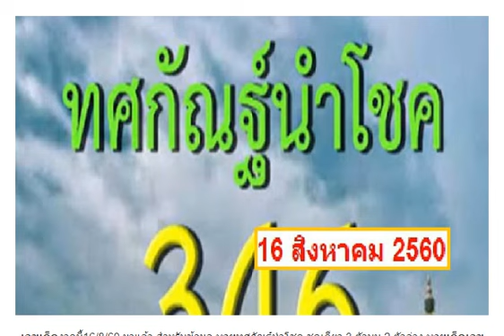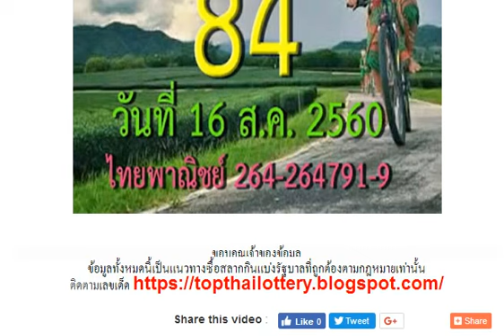หวยทศกัณฐ์นำโชค ชุดเดียว 3 ตัวบน 2 ตัวล่าง งวดนี้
หวยหนุ่มนาหว้า 2ตัวท้ายรางวัลที่1 งวด 16/8/60
หวยธรรมะ เลขวิ่งบน งวด 16/8/60
เลขเด็ดหวยหุ้นหวยไทย.com งวด 16/8/60
หวยชุด 2 ตัวล่างเน้นๆ งวด 16/8/60
หวยซอง ทีเด็ด(หน่วยบน) งวดนี้ 16/8/60
เลขเด็ด หวย อ.ออย งวดวันที่ 16/8/60
เลขเด็ด หวยทำมือ 3 ตัวบน งวด 16/8/60
เลขเด็ดอย่าลืมผม สูตรใหม่ งวด 16/8/60
หวยเลขวิ่งบน-ล่าง อ.อ๊ะ ทุ่งโพธิ์ งด 16/8/60
เลขเด็ดชุดสามและสอง บน-ล่าง งวด 16/8/60
หวยชุดสามและสองตัวบน เน้นๆ งวด 16/8/60
หวยซอง ทิดอ่ำชี้เหนือ งวดวันที่ 16 สิงหาคม 60
เลขเด็ด อ.ออย ชุด 3-2 ตัวบนเน้นๆ งวด 16/8/60
หวยเลขเด็ดวงใน เน้นๆบน-ล่าง งวด 16/8/60
หวยวิ่งล่าง 2 ตัว งวด 16/8/60
เลขเด็ดมังกรใต้น้ำ ของขวัญวันแม่ งวด 16/8/60
เลขเด็ดวิ่งหาความสำเร็จ บน-ล่าง งวด 16/8/60
หวยทำมือ เลขเด็ด 3 ตัวบน งวด 16/8/60 เน้นๆจัดไป
เลขเด็ด หวยสามตัวบน-โต๊ด งวด 16/8/60
เลขเด็ด หวยคู่โต๊ดแม่นๆ งวด 16/8/60